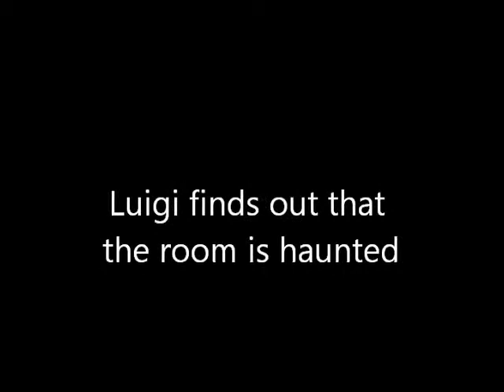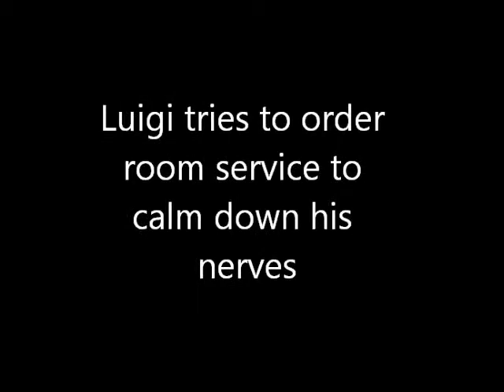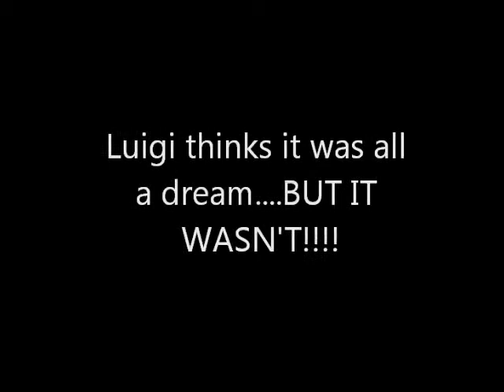Luigi's Haunted Hotel Room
Luigi goes to Ceasar's Windsor for a hotel stay and finds out that he is in mortal danger because the hotel room is HAUNTED!